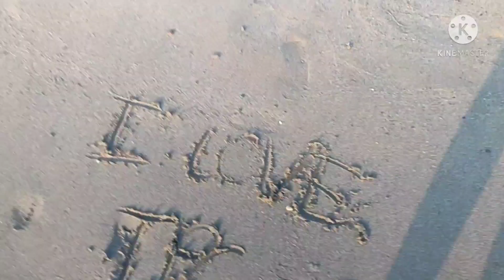HILONGOS LEYTE BEACH ALA- BORACAY SUMMER2021